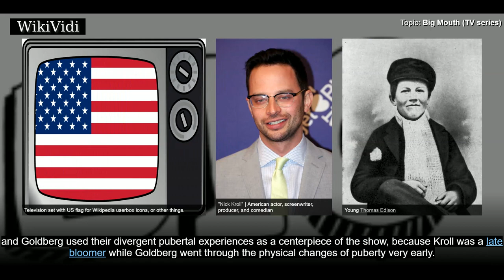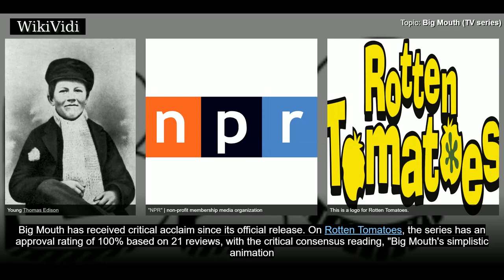BIG MOUTH (TV series) - WikiVidi Documentary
Big Mouth is an American adult animated sitcom created by Nick Kroll, Andrew Goldberg, Mark Levin, and Jennifer Flackett based on Kroll and Goldberg's tweenage years growing up in Westchester County, New York, with Kroll voicing his fictional self. The first season consisting of ten episodes premiered on Netflix on September 29, 2017. In October 2017, it was confirmed that a second season had been ordered, which was released on October 5, 2018.

Shortcuts to chapters:
00:00:44 Summary
00:01:24 Production

Copyright WikiVidi.